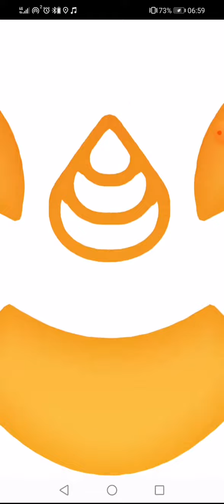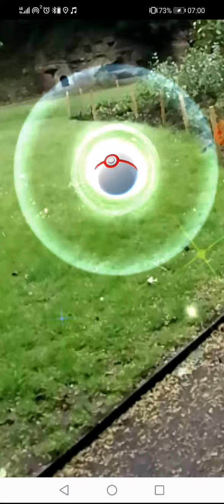# 22 Alola Raichu T-3 Raid Battle Will it be Shiny